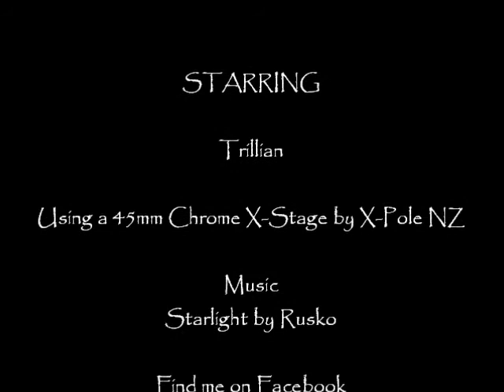Vertically Awesome - Move of the Week - Side Hang to Shoulder Mount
Yay the last installment in my side hang progression...it's amazing!!!
;-) Trill xx